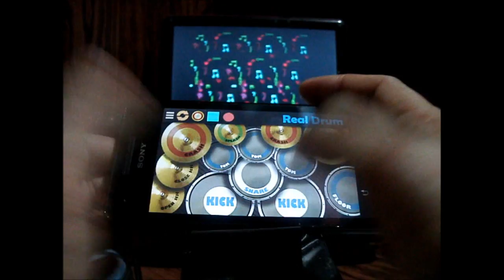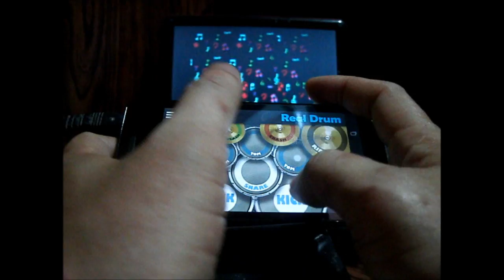Bruno Mars - Locked Out Of Heaven (Clean Version) Real Drum App Cover by Raymund